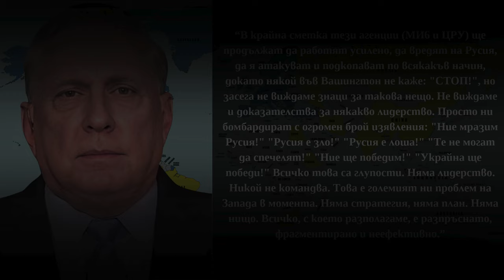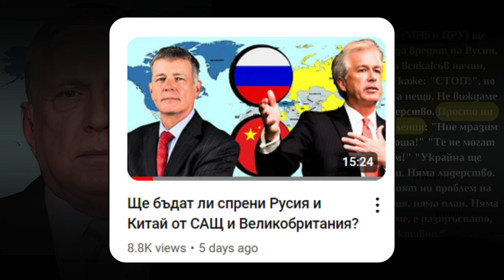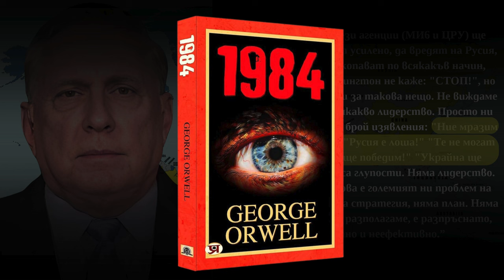Запада няма план. Всичко тъне в хаос! [полк. Дъглас Макгрегър]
Хаосът в НАТО става все по-явен. Анти руската истерия бие все повече на очи. В това видео Ви представям изявления на полк. Дъглас Макгрегър, които засягат точно тези теми. Освен неговите коментари съм добавил и коментар от моя страна. Приятно гледане!

За да подкрепите мен и канала:
🔔 Абонирайте се
👍 Харесайте видеото
✍ Коментирайте